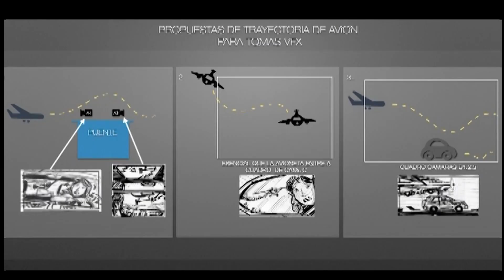Bienamado detrás de cámaras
Escena del accidente aéreo. Con Jacqueline Bracamontes.